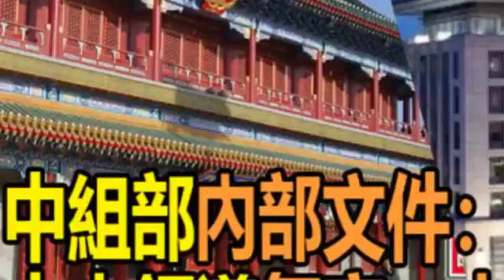【透视中南海】中組部內部文件：中央領導每家一人接班做高幹 視頻製作：章略